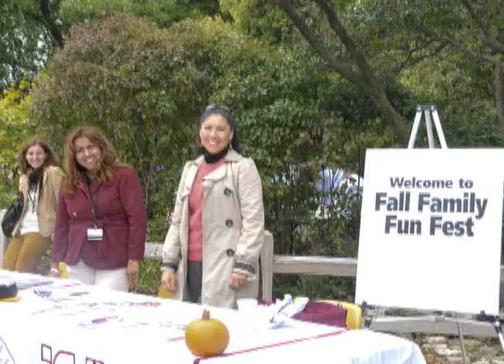2009 Fall Family Fun Fest at Triton College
Video and pictures from the 2009 Fall Family Fun Fest at Triton College's Botanical Gardens.
Song by "Before the West Was Won" and used with permission.
Shot and edited by Triton College's Digital Video and Photography classes.